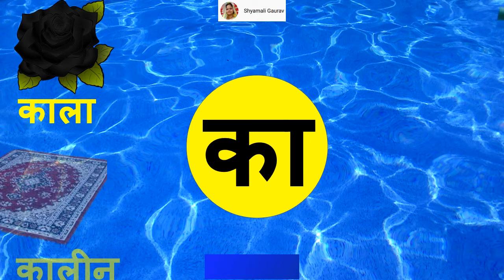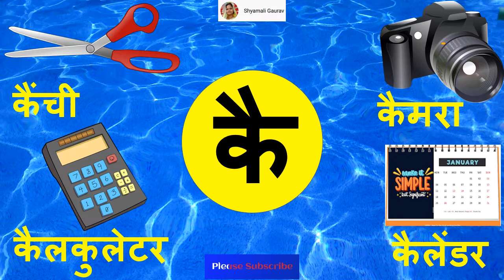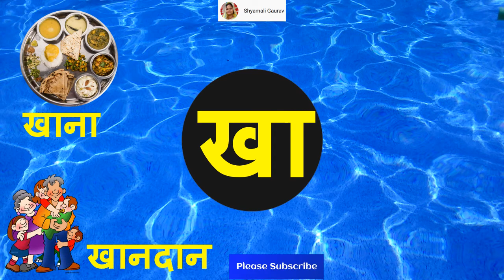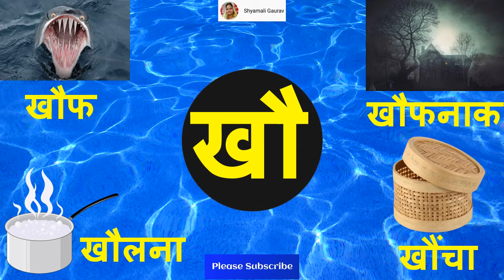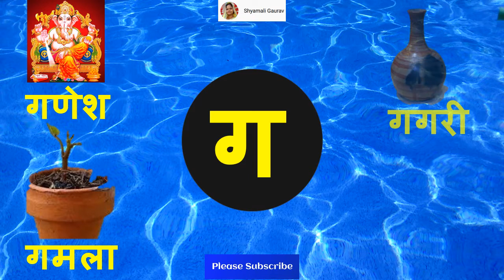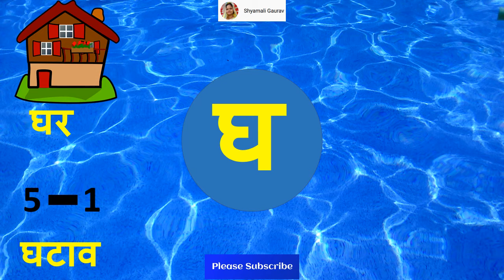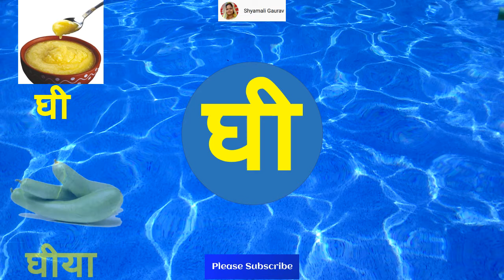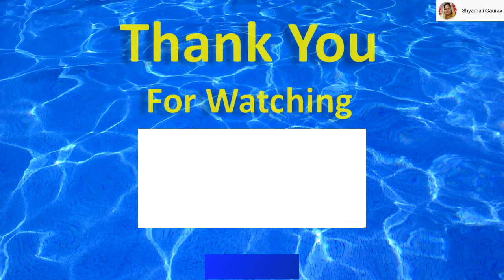क ख ग घ बारहखड़ी से बनने वाले शब्द | Ka Kha Ga Gha Barakhadi se banane wale shabd | Ka Varnmala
क ख ग घ बारहखड़ी से बनने वाले शब्द | Ka Kha Ga Gha Barahkhadi se banane wale shabd | Learn Hindi Alphabets (Vyanjan) with Pictures

In this video, kids will learn the words formed from Hindi Consonant- Vyanjan, Ka Kha Ga Gha hindi Vernmala (इस विडियो में हम हिंदी व्यंजन “क ख ग घ” वर्णमाला से बनने वाले शब्दों के बारे में सीखेंगे)

The Teacher explanations along with computer graphics will enable the kids to learn Hindi letters and words in easiest and fun way.